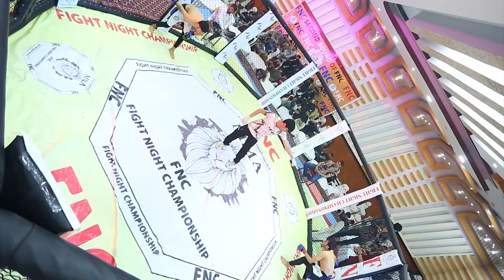FNC2_Full fight Jawid Baghlani Vs Abdul Basit Azimi